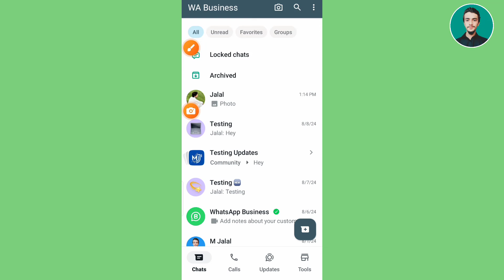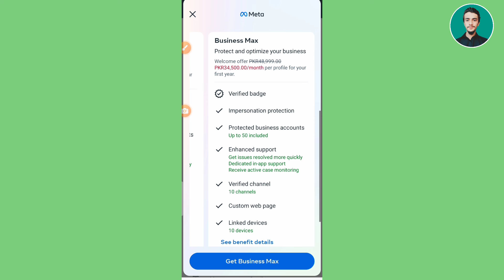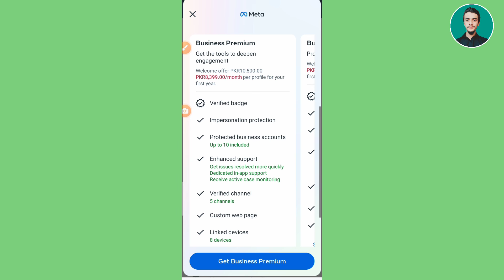WhatsApp Meta verified update || How to subscribe meta verified on WhatsApp updates